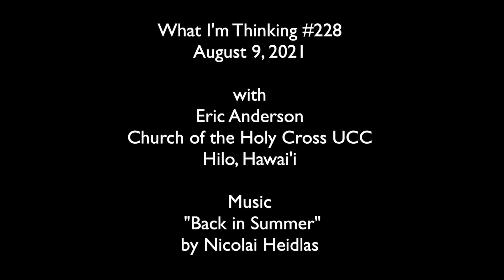Scandalous Bread: What I'm Thinking #228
Jesus described himself as "the bread of life," going on to say that people needed to eat his flesh and drink his blood - a ghoulish metaphor. His meaning was as scandalous as the image.